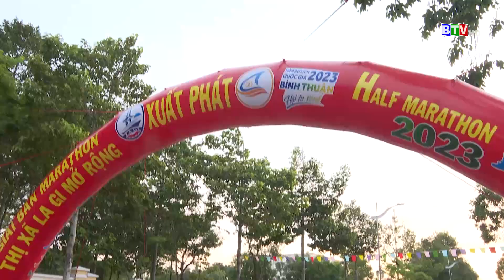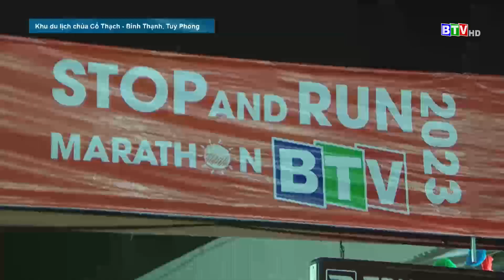Bình Thuận - Điểm đến của phong trào chạy bộ | BTV